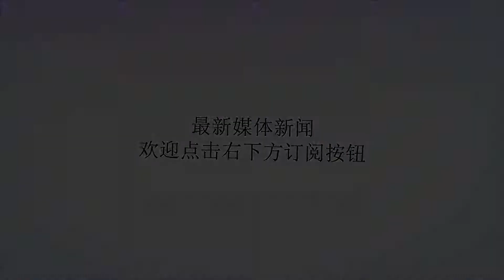俄外长：_拉夫罗夫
谢谢！原标题：俄外长：据新华社莫斯科2月24日电（记者刘洋）俄罗斯外交部网站24日发表公告说，俄外长拉夫罗夫当天在越南接受媒体采访时表示，俄日双方均能接受的、签署两国和平条约的条件目前尚未形成，俄方不会按照日方条件进行谈判。拉夫罗夫说，日本首相安倍晋三不久前在国会发表讲话时称必须按日方条件解决有关签署两国和平条约的问题，俄方不知道安倍的信心从何而来。拉夫罗夫说，目前尚未形成双方均能接受的签署和平条约的条件。针对此前日本表示计划在俄总统普京今年6月出席二十国集团大阪峰会期间与俄方就和平条约问题达成框架性协议，拉夫罗夫表示，双方没有也不可能就此达成任何协议，俄方不支持就任何问题刻意设置解决期限。作者：刘洋